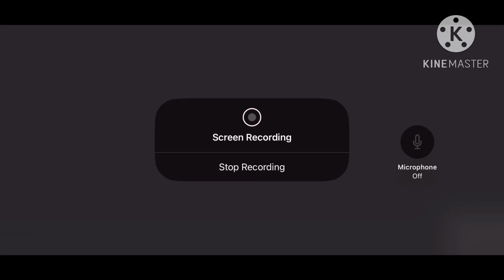Ghostbusters trailer Justin Brown doesfilmstuff Pictures style